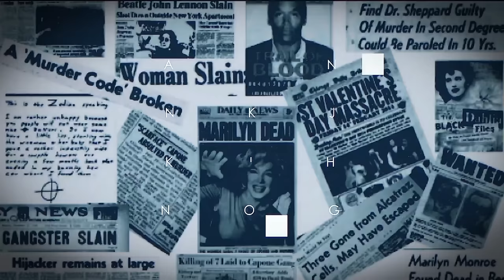JoAnn Romain | Should We Believe The Official Case Narrative | A Real Cold Case Detectives Opinion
Detective Mains looks at the equivocal death of JoAnn Romain the the possibility she drown herself in a frozen lake from Season 2 of Netflix's Unsolved Mysteries.

Lets see what renowned cold case Detective Ken Mains thinks on this episode of Unsolved No More.